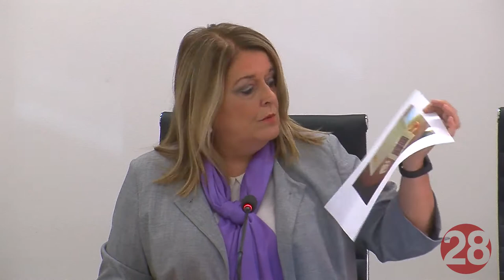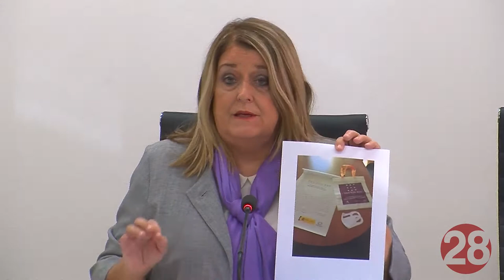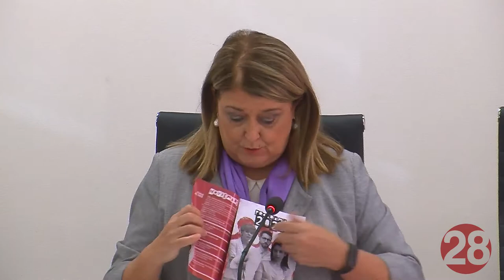20211104 Linares28 RP 25N